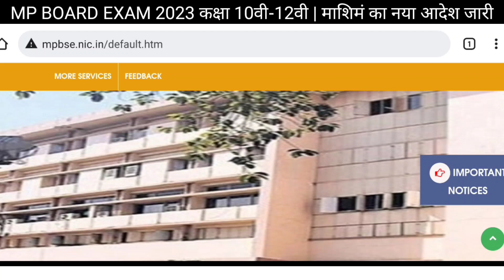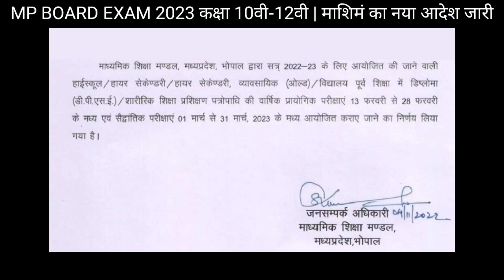एमपी बोर्ड परीक्षा 2023 खुशखबरी तारीख में बदलाव | mp board exam 2023 class 10th/12th time table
एमपी बोर्ड़ परीक्षा 2023 कक्षा10वी 12वी मॉर्च में होंगी

एमपी बोर्ड़ परीक्षा 2023 छात्रों के लिए खुशखबरी | mp board class 10th/12th time table 2023 kab ayega

mp board class 10th/12th time table 2023 | एमपी बोर्ड़ कक्षा 10वी 12वी 2023 टाईमटेबल कब आएगा